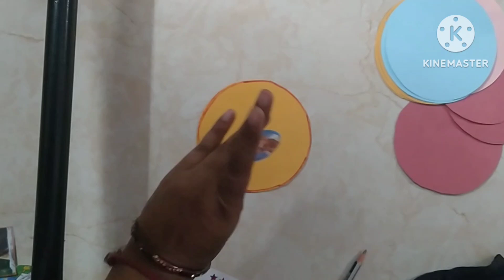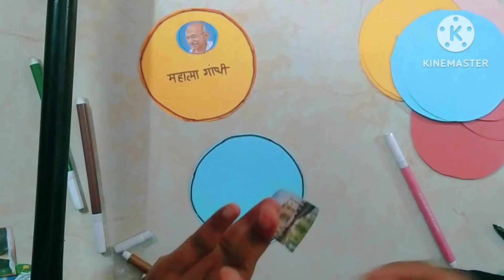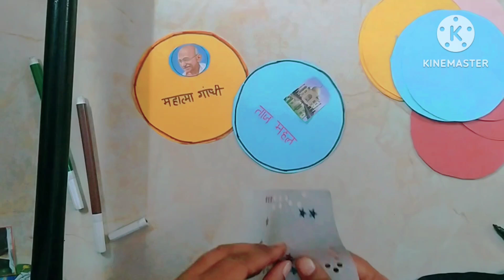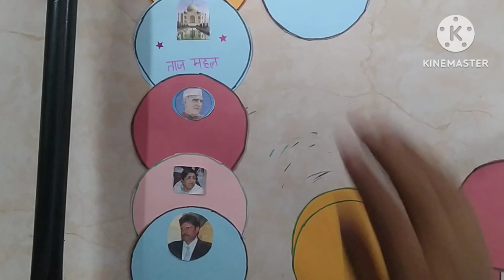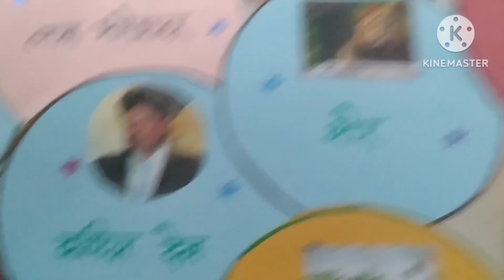How to make flash card //how to make project of Hindi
how to make project of Hindi //project ideas